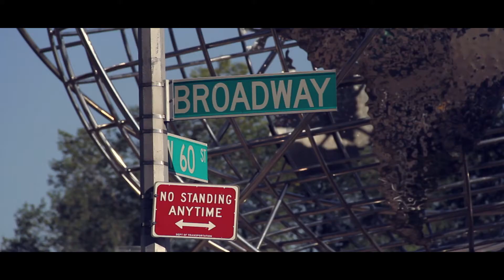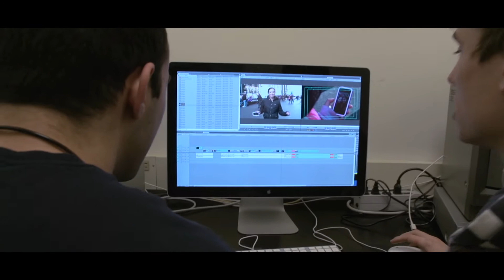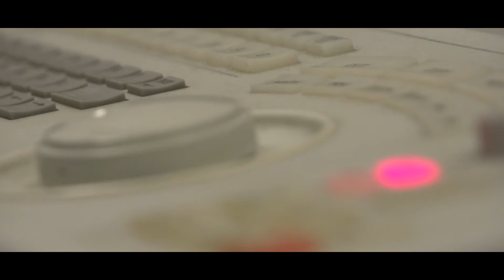EFAP NEW YORK - NYIT - 2015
Découvrez le Campus de l'école de communication EFAP NEW YORK au cœur de Manhattan (NYIT)